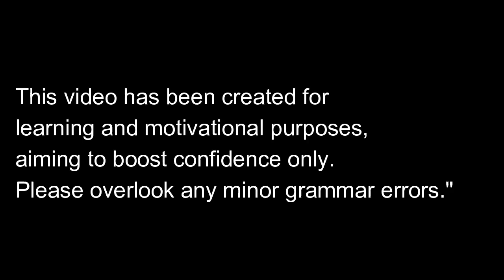Speech | Presentation | Learn English and Public Speaking | Boon Education India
This video is a speech "Youth in the Pressure Coocker." Here you will observe the power of body language.

🟢 Master Public Speaking.
🟢 Perform Impactful Presentation.
🟢 Crack an interview.
🟢 Build unbeatable confidence.

ThankYou
Boon Education India